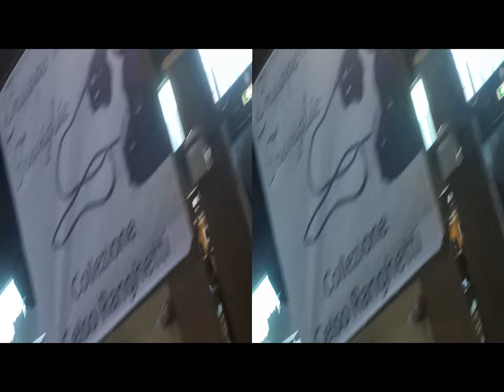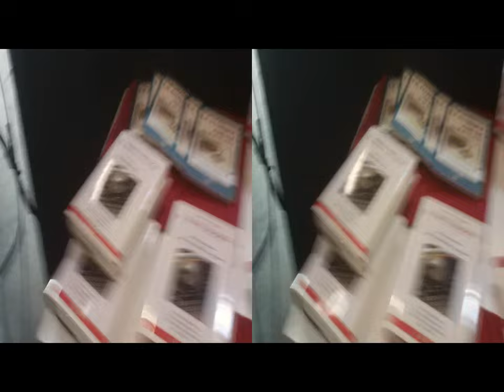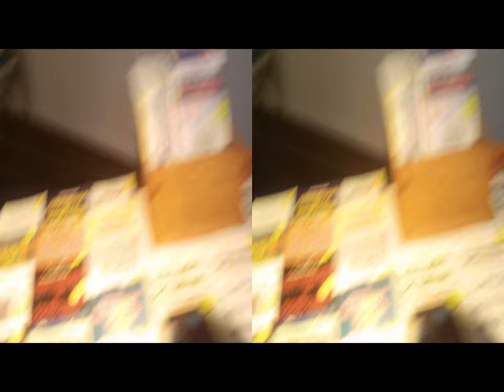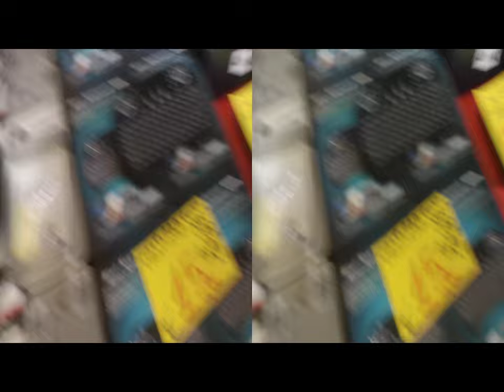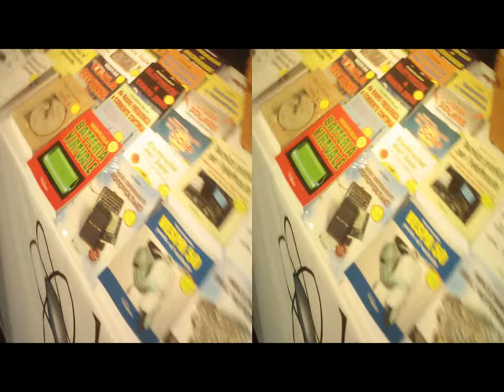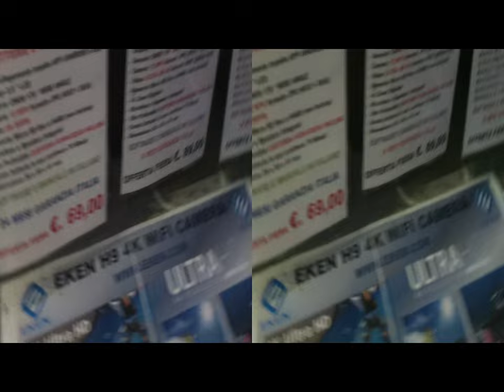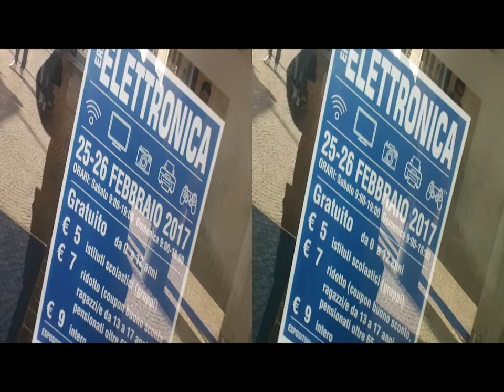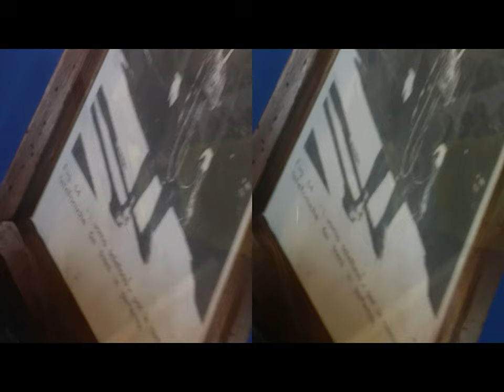3D Anaglyph ErbaLariofiere Electronics Exhibit 2017 [by Sergio Conegliano]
3D Anaglyph ErbaLariofiere Electronics Exhibit 2017